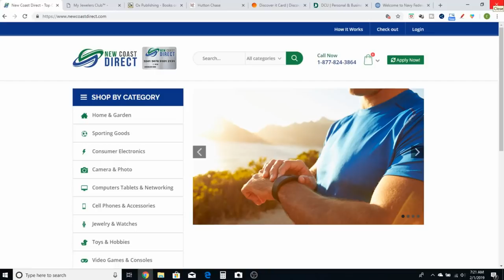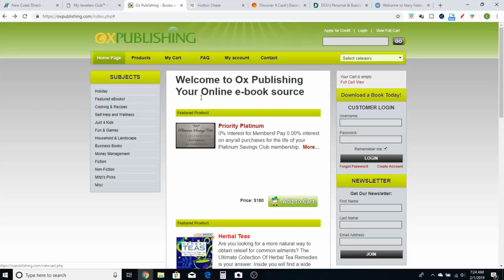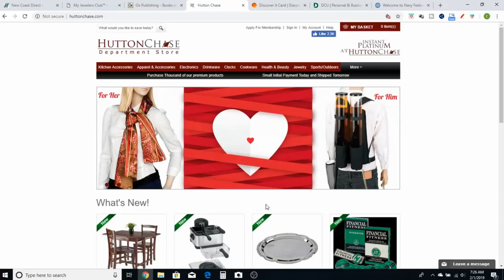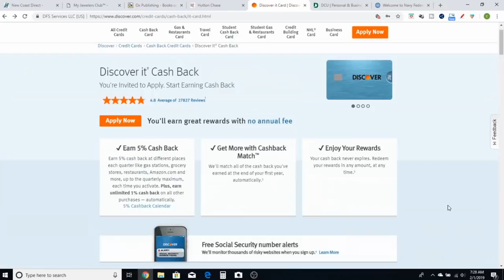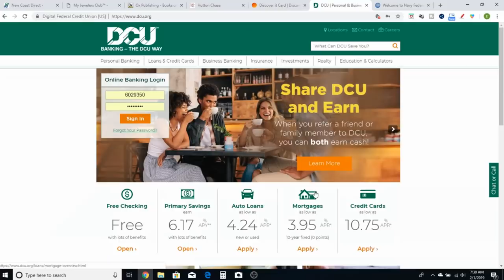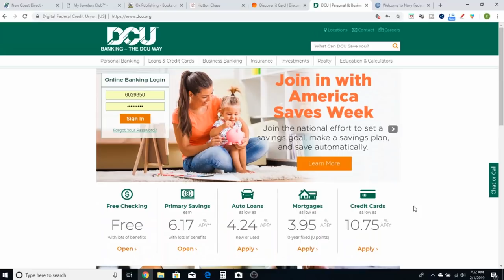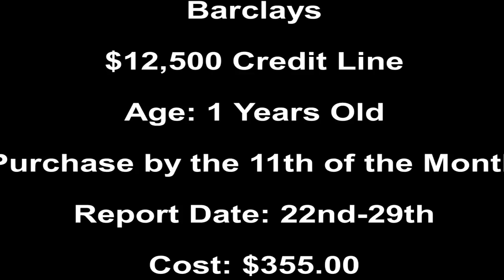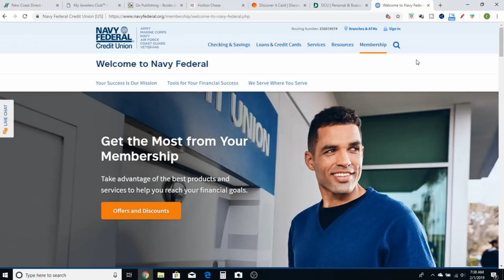Boost Credit Score 2020 Fast. $14,000 in Tradelines! Improve Credit Score!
Boost Credit Score in 2020 Fast. How to go from Bad Credit To Good Credit. $14,000 worth of Tradelines will help improve your credit score. Primary Tradelines/Authorized User Tradelines available.

URGENT I No Longer Promote My Jewelers and New Coast Direct.
💥$10k Primary Tradeline for $149.99. Hard Inquiry. Reports to all 3 credit bureaus. Nothing else to buy. Anniversary date annual renewal is $99.99. Will report 15 - 45 days after you signup. Please use the link here:

Authorized users tradelines will be on your credit report for 2 or 3 months.

❤️️Stop Struggling Now Merchandise Available. T-Shirts, Hoodies, Hats for Men and Women

❤️️Video on how to receive a credit card with no hard inquiry. They use a soft inquiry

❤️️Primary Tradelines are below:

💥Credit Strong allows you to choose a $1,000, $2,000 $5,000 or $10,000 Installment Tradeline. No Hard Inquiry. To signup with credit strong

🔥Self Lender $1,000, $2000, $5,000 Installment Tradelines. No Hard Inquiry and you can improve your credit scores quickly.

🔥Discover It Secured Card. Receive $50 Statement Credit if I refer you. You can use this Refer a Friend Link to signup or send me your first and last name and email to . Revolving Tradeline

🔥DCU, a Credit Union, receive 6.17% APY, plus $15 for opening up an account.

💥Robinhood - Your free stock is waiting for you! Join Robinhood and we’ll both get a stock like Apple, Ford, or Facebook for free.

💥Webull - Free Stock when using the link here to open an account. Get a 2nd free share of stock when you make $100 deposit or more. If you want to trade, why not trade commission-free on Webull. Check their free charting tools and market data, Use my link and receive a free stock worth $2.50 - $250.

The current offer on it is :
Open a brokerage account verify your email and link to bank account, get a free share of stock. Deposit $100 or more and receive a 2nd free stock (valued $2.5 - $250) you will receive a free stock valued between $12 - $1400.